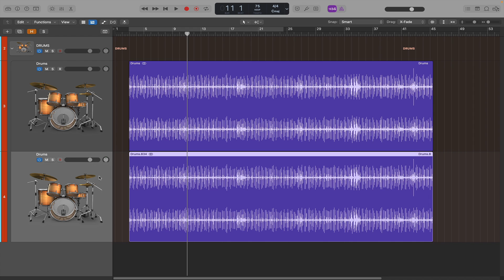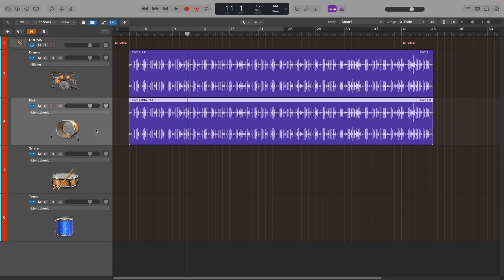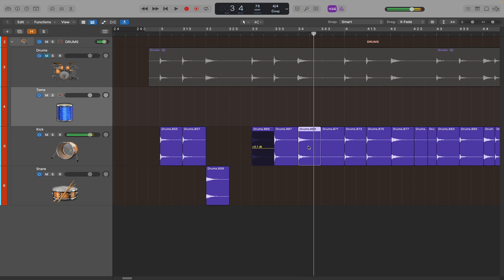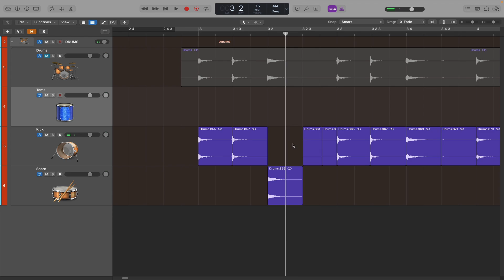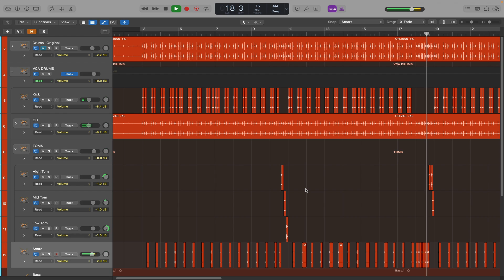Logic Pro- Cutting Audio Quickly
In this video, Logic Pro Cutting Audio Quickly, we will cover one of the most efficient ways to tackle this task in Logic Pro. This is helpful when you want to slice up your audio tracks and is especially useful for drum tracks.

After we cover the cutting audio quickly portion, I show how I personally used the drum tracks I created in a song I am producing.